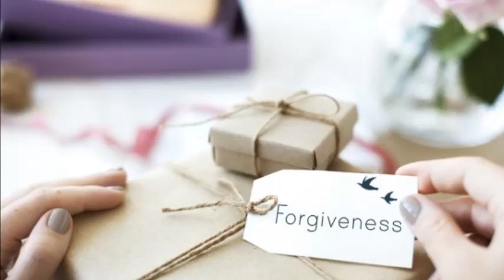Oraşul vorbeşte despre iertare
Ioana Bâldea Constantinescu a vorbit vineri 04 mai 2018 cu psihoterapeutul Ligia Moise despre iertare.